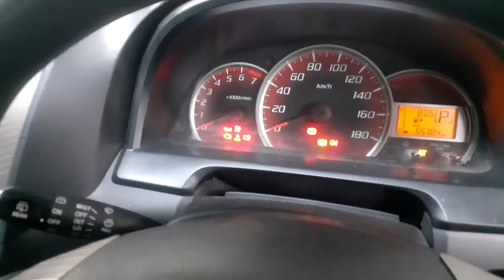Analisa Permasalahan pada sistem rem mobil - Rem blong waspada!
Vidio ini untuk edukasi yah saya berikan sedikit penjelasan cara kita menganalisa kendala pada sistem rem mobil. Avanza veloz di vidio ini mengalami masalah yaitu jika pedal rem di injak langsung nyeplos atau turun terus kebawah. jika dibiarkan sangat mungkin akan terjadi blong!

untuk menganalisa masalah seperti ini simak penjelasannya yah dan semoga bisa dimengerti ok,

Salam otomotif